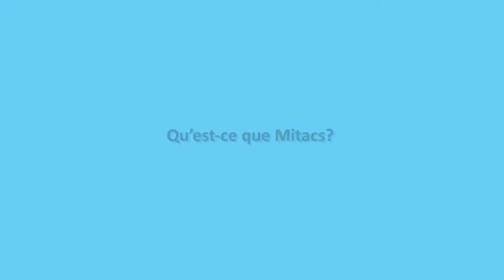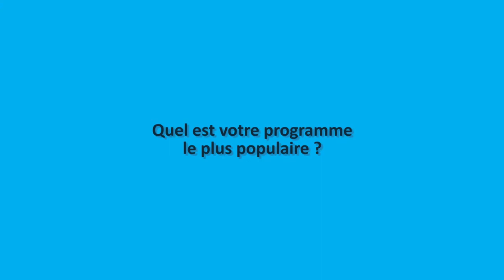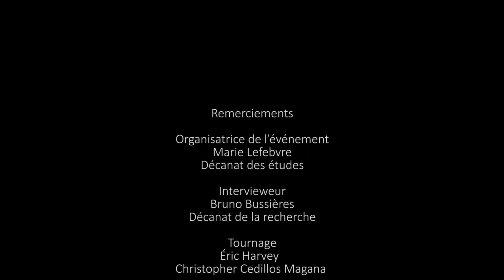Mitacs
Marie-Laure de Boutray, explique que l'organisme à but non lucratif «Mitacs» permet aux chercheurs d'obtenir du soutien financier de la part de partenaires industriels ou d'organismes à but non lucratif.